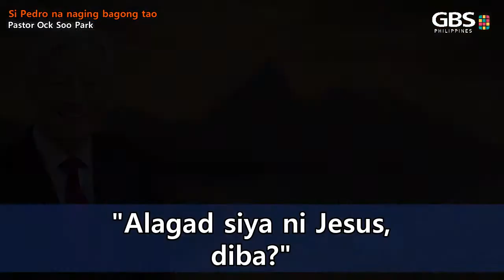1-Minute Message of Pastor Ock Soo Park - Si Pedro na naging bagong tao (03.13.2022)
Si Pedro na naging bagong tao

"Alagad siya ni Jesus, diba?"
"Hindi ako 'yon"
"Nakakalungkot na si Jesus ay hinuli,
pero bakit ko nagawa sa kaniya ito?"
Si Pedro ay nakikinig sa dalawang boses na ito.
Kung siya ay makikinig sa sarili niyang kaisipan,
"Paano ako mangangaral ng evangelio?"
""Hindi ako pwede."
"Ipinagkanulo ko si Jesus."
Ngunit ang isang boses ay mula sa Panginoon,
"Pakainin mo ang aking mga tupa."
Sino ba ang dapat nating pakinggan?
Kailangan nating pakinggan ang salita ni Jesus.
Sabi ni Pedro, "Opo, Panginoon, pakakainin ko po ang inyong tupa."
Sa templo na tinatawag na Maganda,
nakita ni Pedro ang isang pilay na lalake.
Hindi pinakinggan ni Pedro ang kaniyang sariling boses, kundi ang salita ni Jesus ang kaniyang pinakinggan.
"Pilak at ginto ay wala ako; datapuwa't ang nasa akin, ay siya kong ibinibigay sa iyo.
Sa pangalan ni Jesuscristo ng taga Nazaret, lumakad ka."
At kaniyang hinawakan siya sa kaniyang kamay, at siya'y itinindig.
Ang salitang ito
ang pumatay sa lahat ng mga bagay sa puso ko na mukhang impossible.
Huwag po kayong magdahilan.
Tulad ni Pedro,
ang sinabi ni Jesus sa kaniya
ay sinasabi rin ni Jesus sa atin.
Sa pamamagitan ng ating bibig,
ipangaral po natin araw-araw ang evangelio.
Tayo po ang Pedro ng panahong ito.
At ang Dios ay tutulong.